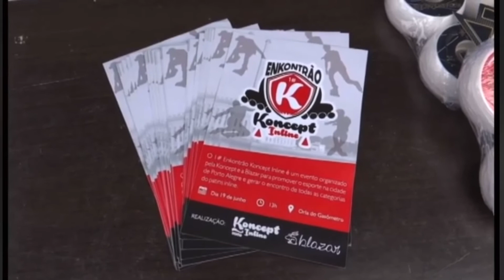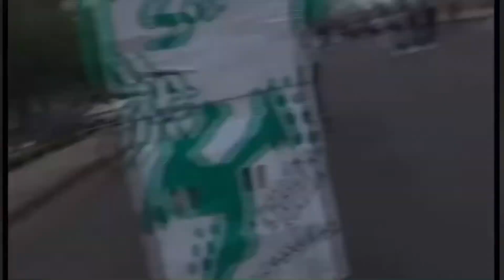EnKontrão Koncept 2016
EnKontrão Koncept
Inverno de 2016